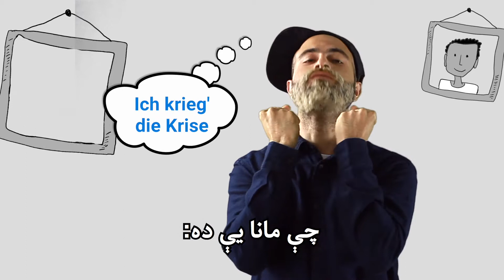Ich krieg die Krise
وايي بېړه بېړۍ ډوبوي. ځينې وخت په بېړه کې هر شی ګډوډ وي او سړی سربداله وي چې څه وکړي او ورک شوي شيان چېرته ومومي. په جرمني کې هم د داسې حالاتو لپاره يوه اصطلاح کاريږي. اېس نن په همداسې حالت کې دی. راځئ ويډيو وګورو.